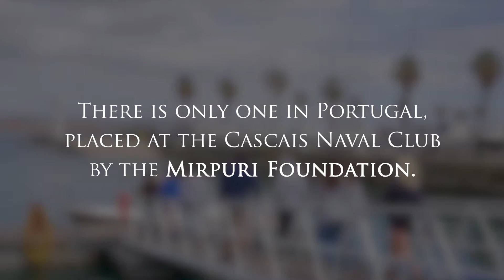Seabin Workshop with Big Wave Surfer António Silva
In its latest bid to reinforce the message of marine sustainability to teenagers, the Mirpuri Foundation welcomed big-wave surfer António Silva to the Foundation’s latest workshop at the Cascais Naval Club, in Portugal.

António, who was there to share with the pupils his experiences of life as one of the country’s top aquatic sportsmen and in his role as Foundation Ambassador, made clear his personal commitment to raising awareness of the growing amounts of plastic litter despoiling our oceans, and encouraged the youngsters present to volunteer to participate in coastal clean-up initiatives such as those promoted by the Foundation.

At the event, Antonio, who holds the Portuguese record for his surfing of the biggest wave in Nazaré, spoke to local school children about the excitement and challenges of travelling the world chasing the biggest waves.

He warned them too however about the damage he has seen being caused to the environment he loves – giving the children examples of the harm he has witnessed on his travels.

“What is key,” said Antonio, “is that children are aware of what is happening in our oceans and around our planet.

“It’s important for them to have the facts at their fingertips so that, as they grow into adulthood, they start thinking seriously about what is important for their futures.

“After all, they will soon be the decision-makers and custodians of this amazing planet.”

António shared practical examples of how children could do their bit to help in the fight against plastic pollution, pointing out that this could be by helping pick up litter on the beach or by encouraging their own families to reduce their plastic consumption.

Antonio’s personal reflections were followed by a talk from Foundation representative, Ana Agostinho, who  sought to establish the level of the children’s awareness of sustainability issues before explaining to them the serious pollution problems now arising from the often single-use of plastic items, not only in Portugal but across the world.

During the course of Ana’s presentation, she urged the teenagers to ‘Recycle, Reduce, Reuse’ and described some of the initiatives currently being supported by the Foundation. The children were encouraged to consider environmental alternatives to single-use plastic items forming part of their own everyday lives.

They were also given information on how plastics in the sea begin to break down, with the passage of time, into microplastics, and they were shown how these tiny polluting particles are then spread by ocean currents around the planet.

At part of the workshop, the children were also given a tour of Cascais Marina, where they were shown the newly-fitted ‘Seabin’ installed by the Foundation.

The Seabin is literally a floating rubbish bin that sucks debris out of the water in locations such as marinas, docks, yacht clubs and commercial ports.

The Cascais Seabin seen by the children was the first one to be installed in Portuguese waters, and it will be the first to be operated as part of the ‘Seabin Share Program’, which is designed to help mitigate ocean pollution through the sharing of high-quality data.

The bin moves up and down with the tide collecting all floating material, including oil: water is sucked in from the surface and passes through a catch bag inside the bin; the water is then pumped back into the harbour leaving litter and debris trapped in the catch bag to be disposed of properly.

The children were able to watch the bin being emptied and saw the plastic bags, cutlery, Styrofoam and ropes that had been captured.

Each device is capable of holding 20 kgs of floating debris. All the rubbish collected at Cascais is then sent to universities for further examination as part of the Seabin Share Program.